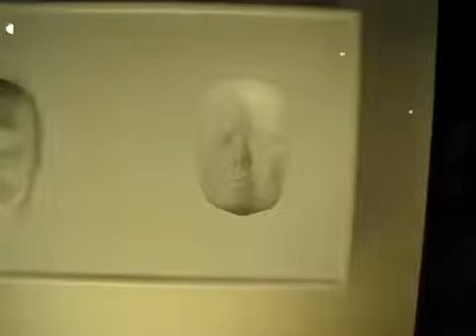Maschera che ti segue lo squardo - National History Museum - Darwin Centre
Effetto ottico